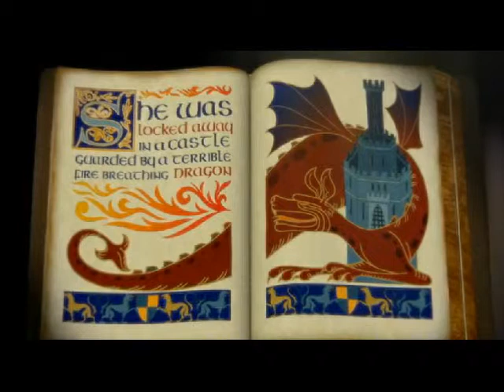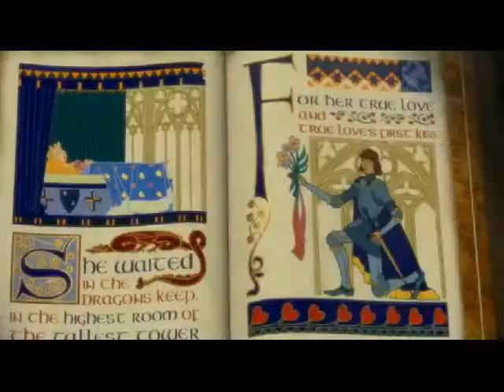Movie clipz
Few of my favorite movies.

I don't any rights to any of these movies, this is simply entertainment for boredom purposes.